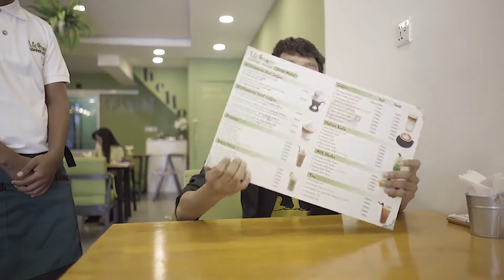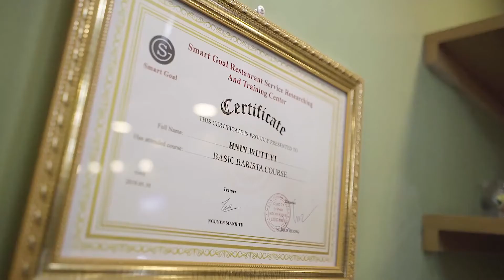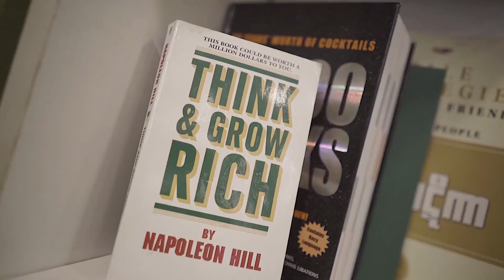Vietnam Coffee House Vlog